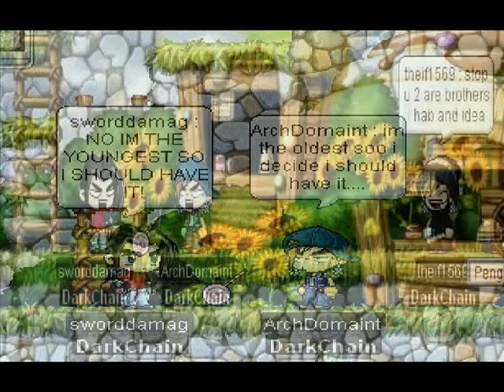Xiao Lin SHowdown Maple Style Addtion with pokemon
Hey hey hey ! Wassup Yall.. Arch Here
Basicly this video is just a mini movie... it got nothing to follow with second chance =D
anyways i really recomand that u guys should watch "the strangest Bath Ever"
to watch this clip
i will upload another clip that is in random after 50+ comments =D im not asking much XD... sorry to trouble u guys... its a little horrible due to some depression i met on the way .. such coincidence.. lol.. yeah i hope u guys enjoy the video ...
PS:XxReckaxX will be our new actor from this video onwards =D
ehh Yeah I really Screw Up alot in the vids =.= ...
But Hey I manage to do it with just Window Media Player XD